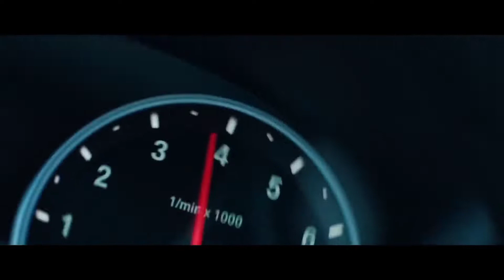The Weeknd - STARBOY Remix carmusic